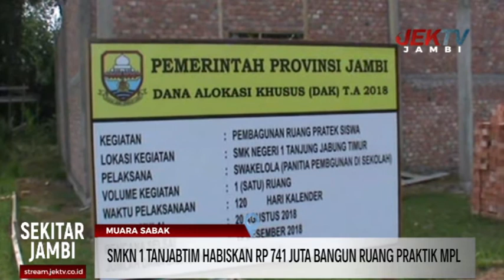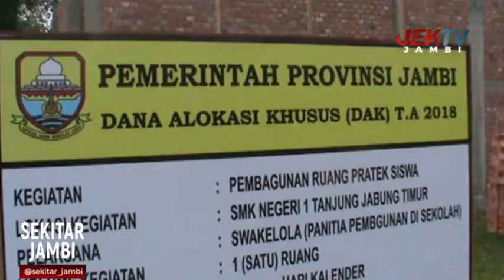SMKN 1 TANJABTIM HABISKAN RP 741 JUTA BANGUN RUANG PRAKTIK MPL